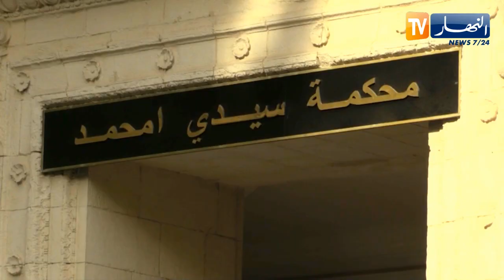إيداع 22 عنصرًا من منظمة المـ.اك الإرهـ.ابية رهن الحـ.بس المؤقت